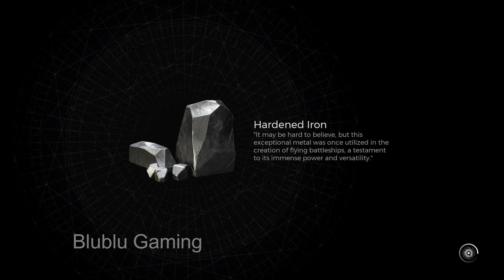Remnant 2 - Ps5 LONGPLAY Walkthrough No Commentary Part 10 l Blublu Gaming Channel